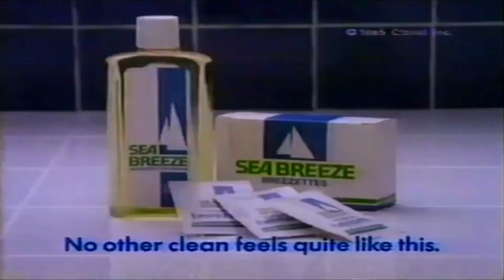Sea Breeze Skin Cleanser